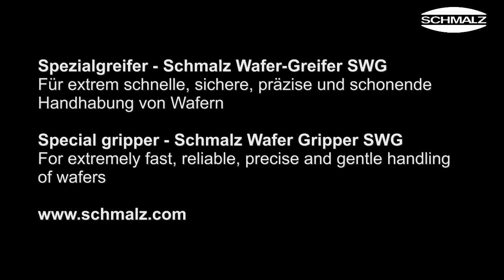Automated Handling of PV / Solar Wafers with the SWG Wafer gripper | Schmalz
This gripper is used in production processes of photovoltaik/solar wafers. The wafer gripper SWG combines the connection of highest precision, minimal damage, freedom of contamination, little air consumption and slip-free movements of the wafers up to 10 g.

In permanent operation of the inspection systems at renowned cell producers in Europe and Asia it was shown that due to the usage of the Schmalz wafer gripper SWG increasing put through and decreasing the breakage rates with highest reliability can be achieved.